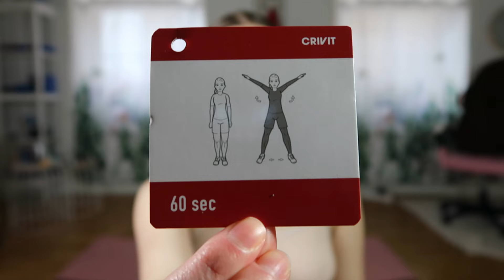Workout Journey 2024 | Day 7